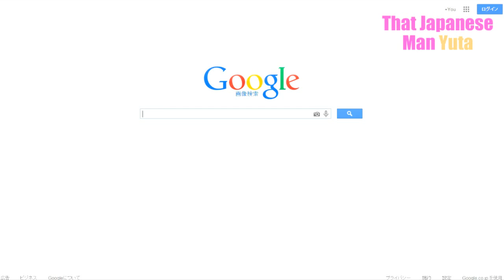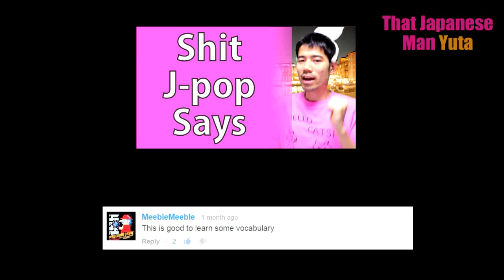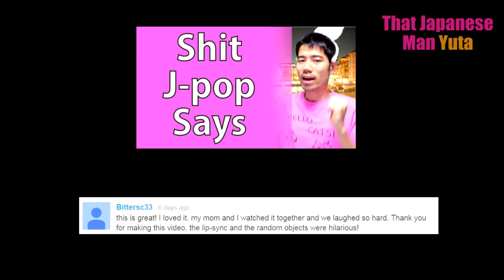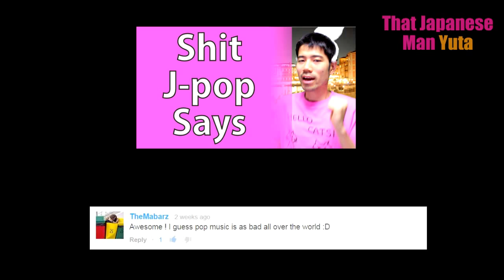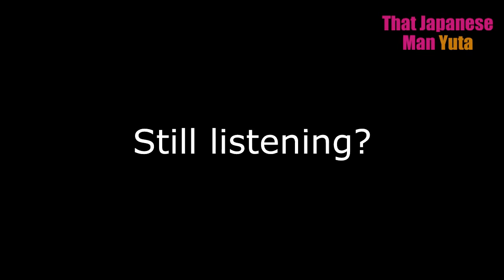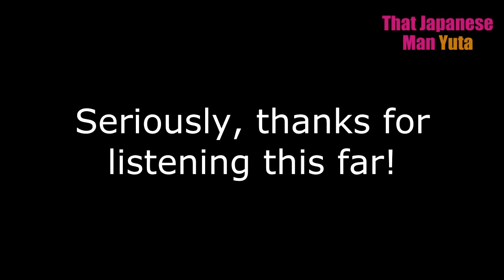What I Think of 'Gaijin'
My book about dating in Japan

Japanese people call western people 'gaijin'. The official definition of gaijin is 'foreigner,' but Japanese people often use the term to mean white people. When Japanese people talk about Chinese people or Korean people, they are more likely to use 'Chinese' or 'Korean'. They also more likely to use the terms 'black people' or 'Asian people,' respectably.
I compare the world of 'gaijin' to Hollywood films, because it's very racially biased.

It's also a way to over-differentiate Japanese people and non-Japanese people. We are more similar than many Japanese think.